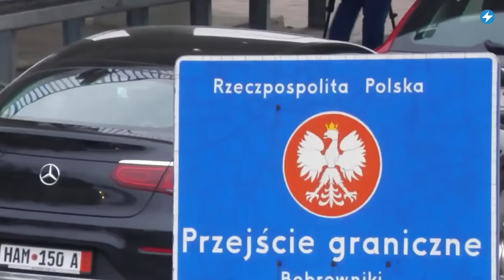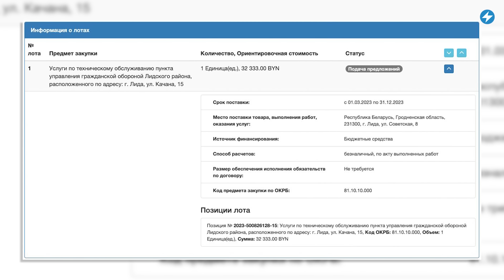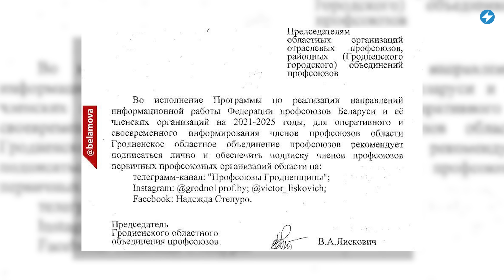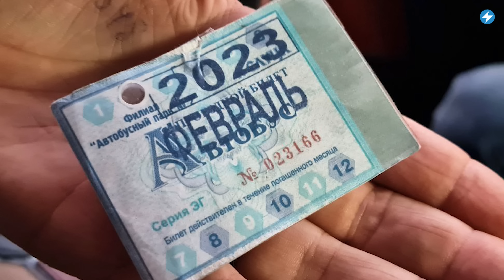Подготовка бомбоубежищ / Пик ДТП с участием россиян // Новости регионов Беларуси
Фигурантам дела «Рабочага руху» дали по 15 лет лишения свободы. Гродненскому КГБ выдадут дополнительное здание для допросов задержанных. Литва разрывает договорённости по бесперебойному движению через границу. Смотрите сегодня в «Маланка.Регионы» самые важные новости из Лиды, Слуцка, Гомеля, Гродно, Гомельской и Витебской областей, а также приграничных с ЕС территорий.

00:00 Главные новости недели в регионах.
00:16 В Гомеле огласили приговор по делу «Рабочага руху».
01:12 Гродненскому КГБ выдадут дополнительное здание для допросов задержанных.
02:09 Литва прекращает взаимодействие с Беларусью по обеспечению потока транспорта через границу.
03:16 По вине российских военных в Гомельской области значительно выросло количество летальных ДТП.
04:15 В Лиде выделяют 11 тысяч долларов на техобслуживание бомбоубежищ.
05:13 В учреждениях образования Витебщины не хватает как минимум 143 педагога-психолога.
06:02 В Слуцке пассажир съел фальшивый проездной билет, чтобы его не словили.

ПОДДЕРЖИ ПОЛИТЗАКЛЮЧЕННЫХ

ПОДДЕРЖИ МАЛАНКУ